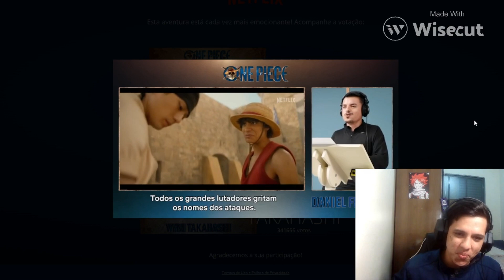Quem será o dublador de luffy? React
Tive que cortar algumas partes e colocar meu rosto para não dar problemas de direitos autorais.